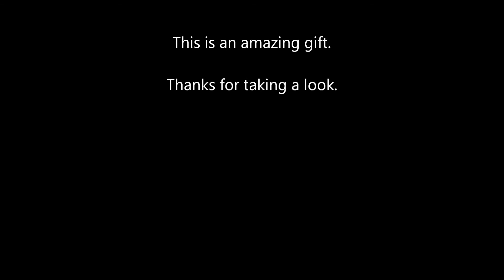Roc Hobby V Tail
I am very fortunate to have been given this glider as a gift. The quality of this model is excellent. This was it's first day flying. Took it home with a smile!